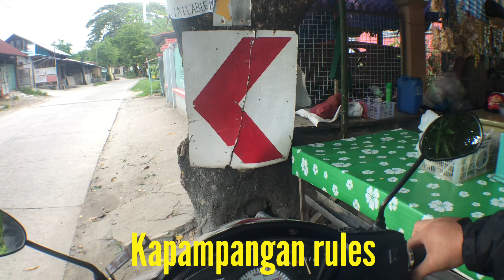Video Comparison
SJCAM SJ7 STAR vs iPHONE 7 PLUS